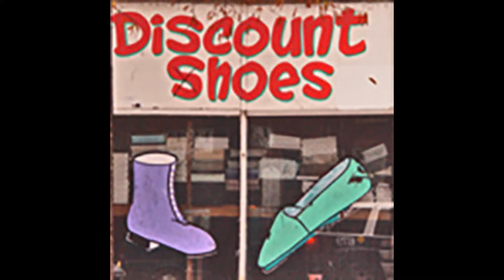Passel SEQ 11 02 2021